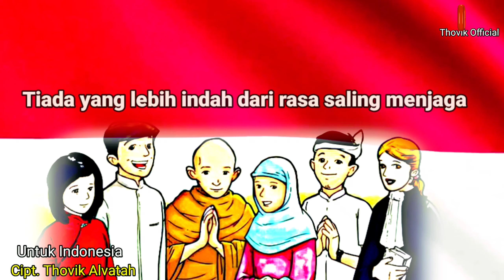BIKIN MERINDING-LAGU NASIONALISME-UNTUK INDONESIA-TOLERANSI||KERUKUNAN UMAT BERAGAMA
Lagu tak harus tentang cinta
Beberapa tahun ini saya lebih suka membuat lagu tentang sebuah rasa nasionalisme
Pas bikin lagu ini, saya tergugah merasa toleransi dan kerukunan umat beragama sangatlah penting
Jujur lagu ini adalah sebuah pesanan dari stasiun TV swasta yang ada di Indonesia.
Namun lagu ini adalah sebuah demo yang saya kirim . Sementara versi asline yang sudah di aransemen ulang saya blm pernah denger
Lagu ini mengajak kita agar saling menghormati karena perbedaan itu memang ada
Kesan pertama saya denger lagu ini pas saya buat langsung merinding gaess
Agar saya makin semangat buat lagunya
lagu nasionalisme adalah
lagu nasionalisme modern
lagu nasionalisme kecuali
lagu nasionalisme dan patriotisme
lagu nasionalisme terbaik
lagu nasionalisme iwan fals
lagu nasionalisme band indonesia
lagu anak nasionalis
lagu bertema nasionalisme
lagu band nasionalisme
lagu bernuansa nasionalisme
lagu band nasionalis
lagu yang bertema nasionalisme
lagu indonesia bertema nasionalisme
lagu nasionalisme coklat
lagu cokelat nasionalisme
chord lagu nasionalisme
contoh lagu nasionalisme
lagu nasionalisme dengan tempo lambat
lagu daerah nasionalisme
lagu dangdut nasionalisme
lagu perjuangan dan nasionalisme yang wajib dipelajari oleh siswa disebut
lagu perjuangan dan nasionalisme yang wajib dipelajari oleh siswa adalah
lagu nasionalisme yang enak didengar
download lagu nasionalisme modern
lagu nasionalisme gombloh
kunci gitar lagu nasionalisme
lagu yang membangkitkan nasionalisme heroisme dan patriotisme
lagu nasionalisme indonesia modern
lagu pop nasionalisme indonesia
lagu tentang nasionalisme indonesia
lirik lagu nasionalisme indonesia
lagu pop nasionalis indonesia
lagu nasionalisme jepang
lagu nasionalis jiwanya
dj lagu perjuangan
dj lagu nasional
dj lagu kebangsaan indonesia
dj lagu kemerdekaan
lagu koil nasionalisme
lirik lagu nasionalisme koil
download lagu koil nasionalisme
berikut ini termasuk lagu nasionalisme kecuali
kumpulan lagu nasionalisme
lagu lagu nasionalisme
lirik lagu nasionalisme
lagu lagu nasionalisme indonesia
lagu-lagu nasionalisme modern
lagu nasionalisme mp3
lagu nasionalis modern
download lagu nasionalisme mp3
lagu yang membangkitkan nasionalisme
lagu puisi nasionalisme di negara kita
lagu nasionalisme pop
lagu pop nasionalisme terbaik
lagu pembangkit nasionalisme
download lagu pop nasionalisme
lirik lagu pop nasionalisme
lagu daerah untuk menumbuhkan nasionalisme persatuan dan toleransi
lagu nasionalis religius
lagu rock nasionalisme
lagu untuk membangkitkan rasa nasionalisme
lagu nasionalisme slank
lagu semangat nasionalisme
lagu sedih nasionalisme
lagu yang membangkitkan semangat nasionalisme heroisme dan patriotisme disebut
lagu yang membangkitkan semangat nasionalisme
lagu tentang nasionalisme
lagu tema nasionalisme
lagu tema nasionalis
lagu pop tema nasionalisme
lirik lagu tentang nasionalisme
video lagu nasionalisme
lagu wajib nasionalisme
youtube lagu nasionalisme
lagu nasional yang membangkitkan rasa nasionalisme
sebutkan 3 lagu nasionalisme dengan tempo lambatlagu kerukunan keluarga
syair lagu tentang kerukunan dengan nada disini senang disana senang
download lagu kerukunan umat beragama
download lagu kerukunan pancasila
download lagu kerukunan mara karma
lagu qasidah kerukunan beragama
lirik lagu qasidah kerukunan beragama
lagu mara karma kerukunan
lirik lagu kerukunan mara karma
lirik lagu mars kerukunan keluarga sulawesi selatan
lirik lagu kerukunan pancasila
lirik lagu kerukunan ma'ruf islamudin
lirik lagu kerukunan walisongo
lagu yang mencerminkan kerukunan
lagu yg mencerminkan kerukunan
download lagu kerukunan beragama mp3
lirik lagu kerukunan pancasila mara karma
lagu kerukunan beragama nasida ria
lirik lagu kerukunan beragama nasida ria
download mp3 lagu nasida ria kerukunan beragama
lirik lagu perdamaian kerukunan umat beragama
download lagu perdamaian kerukunan umat beragama
lirik lagu kerukunan versi pertemuan
download lagu qasidah kerukunan beragama
syair lagu kerukunan beragama
syair lagu kerukunan
lagu tema kerukunan
syair lagu tentang kerukunan
lagu anak tentang kerukunan
lagu rohani tentang kerukunan
lagu nasional tentang kerukunan
contoh lagu tentang kerukunan
teks lagu kerukunan beragama
lagu kerukunan umat beragama
video lagu kerukunan beragama